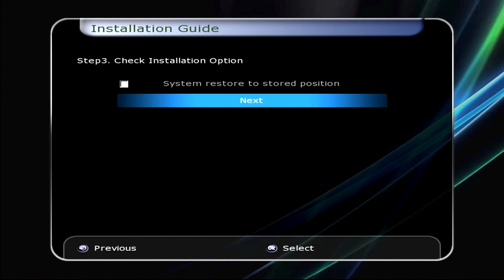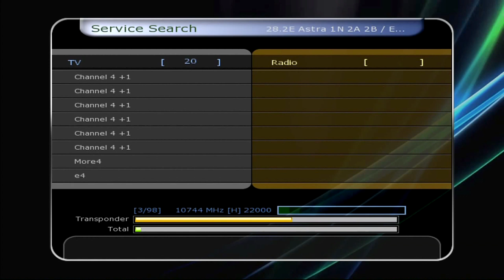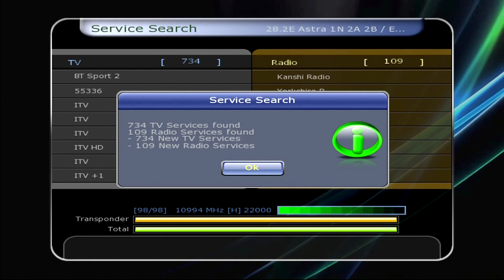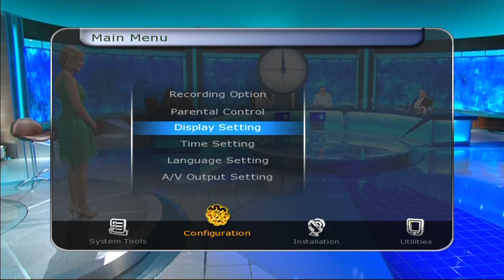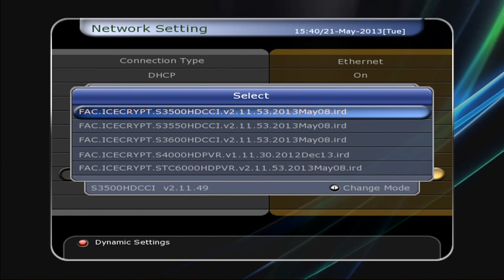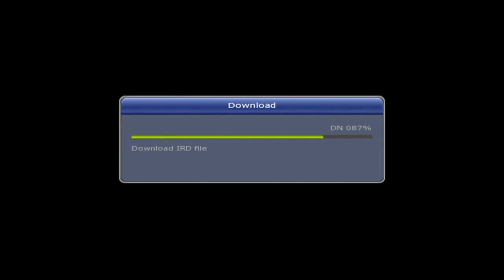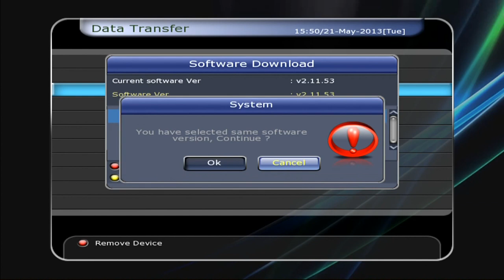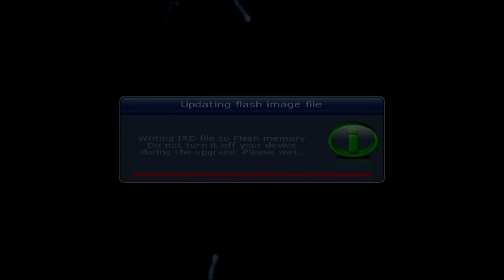ICECRYPT S3500HDCCI Setup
Easy first time installation video for the Icecrypt S3500CCIHD. Technical support 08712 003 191